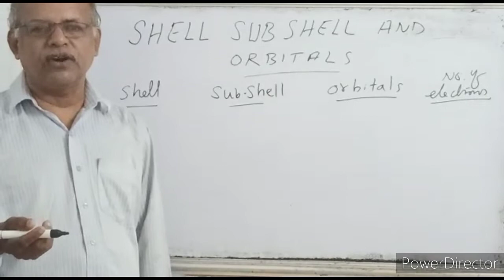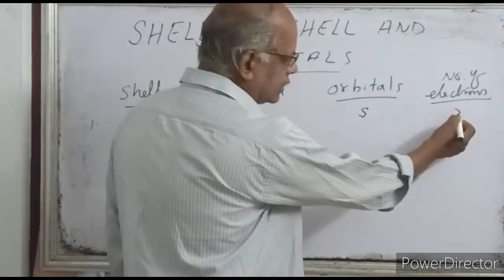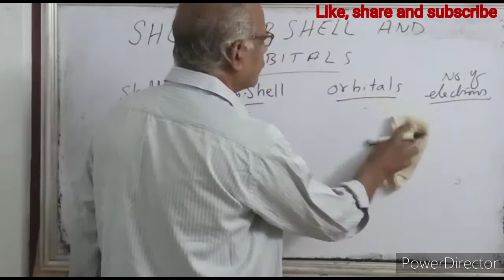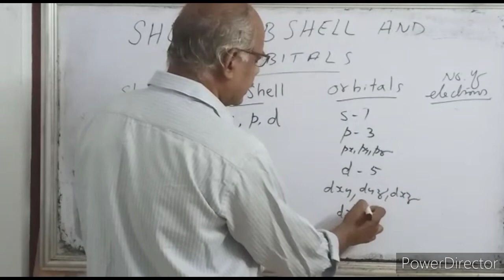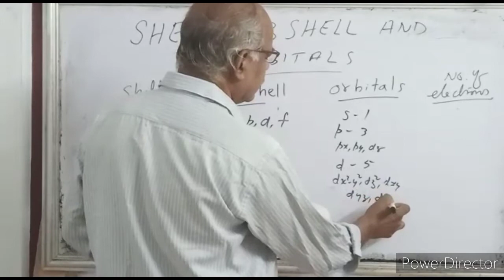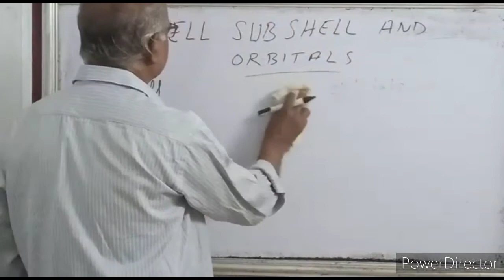Shells, subshells, and orbitals | Chemistry Class by Hari Master | Hari Sir | Class 11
This video explains about shells,subshells and orbitals with subtitles. Useful for class 11
എന്താണ് ഷെൽ, സബ് ഷെൽ, ഓർബിറ്റൽ? കെമിസ്ട്രി ക്ലാസ്സ്‌ ബൈ ഹരി മാസ്റ്റർ, ഹരി സാർ. പ്ലസ് വൺ ക്ലാസ്സ്‌.